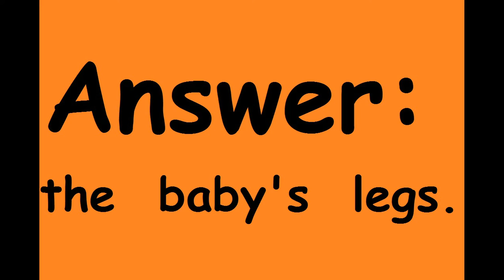Foney Fables - Merrie Melodies | Kids Cartoons | 1080 HD in stereo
Trivia what disappears in this cartoon? Answer during the cartoon.
MM 13 Foney Fables Merrie Melodies | Kids Cartoons | (1942) AUGUST 01
In this cartoon a book of Fairy Tales, with stories such as Sleeping Beauty, Tom Thumb, the Grasshopper and the Ant, the Boy Who Cried Wolf, Jack and the Beanstalk, the Wolf in Sheep's Clothing, Aladdin and His Lamp, the Goose That Laid the Golden Eggs, Old Mother Hubbard, and This Little Piggy. Have normal everyday problems that don’t happen in normal Fairy Tales. Warner Bros. Cartoons,

Foney Fables is a 1942 Warner Bros. Merrie Melodies cartoon directed by Friz Freleng, and written by Michael Maltese. The short was released on August 1, 1942 and features narrator, Prince, Tom Thumb, Giant, Goose, Baby, Grasshopper, Ant, Aladdin, Boy Who Cried Wolf, Dog, Mother, Wolf

Credits: Partial Description:
Wikipedia contributors, "Looney Tunes and Merrie Melodies filmography (1940–1949)," Wikipedia, The Free Encyclopedia, (accessed September 8, 2021).